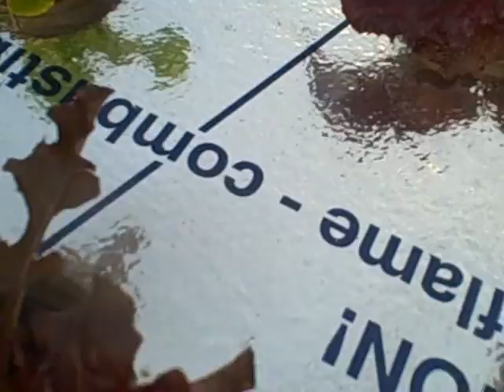Off grid Hydroponics with lettuce 2015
We're expanding our Kratky box production this year inside the greenhouse. This hydroponic method that is completely off-grid works so well. We're really impressed.